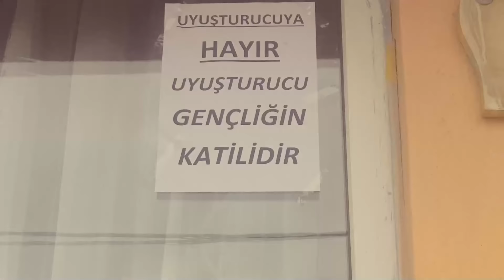Hacı Hüsrev - 1.Bölüm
Daha İyi İçeriklerle Karşınızda olmaya gayret edeceğiz elimizde olmayan sebeblerden ötürü kısa oldu inşaAllah beğenirsiniz iyi seyirler 2. bölüm daha kaliteli olacak beklemede kalın